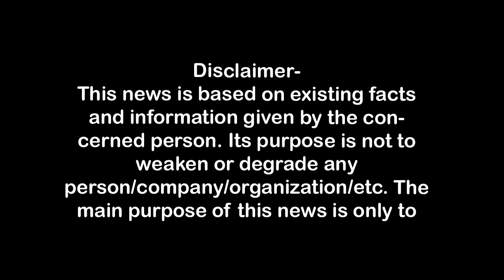मेरठ में कार पर अंधाधुंध फायरिंग करने वाला एक गिरफ्तार First Byte.tv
डुंगरावली, दिल्ली देहरादून बाईपास की घटना
कार पर बरसाई बदमाशों ने 12 गोलियां
गोली लगने सेल्समैन घायल, सुभारती में भर्ती
पुलिस ने मुख्य आरोपी के भाई को पकड़ा
दो आरोपी अभी भी पुलिस पकड़ से दूर
मेरठ पुलिस का बदमाशों को खौफ नहीं